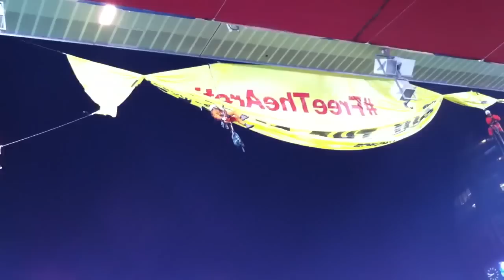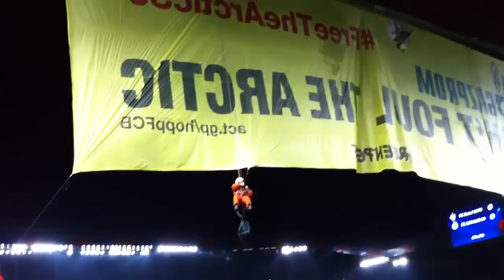Greenpeace Banner stopped Basel vs Schalke. Активисты Greenpeace прервали матч Лиги чемпионов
Several representatives of the movement, acting for the protection of nature, on the 4th minute of the game descended the tether with the roof of the stadium "Saint Jakob Park and pulled a large yellow banner, labelled "do Not harm the Arctic".
Несколько представителей движения, выступающего за защиту природы, на 4-й минуте игры спустились на страховочных тросах с крыши стадиона "Сент-Якоб Парк" и растянули большой желтый баннер c надписью "Не вредите Арктике".